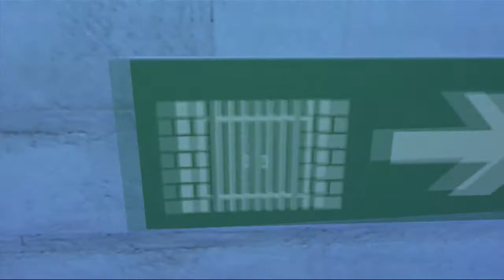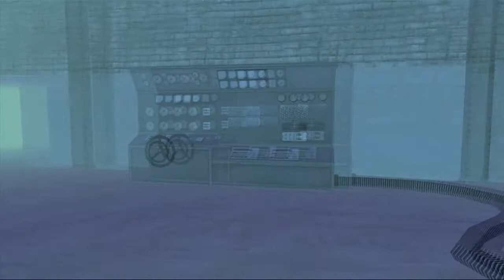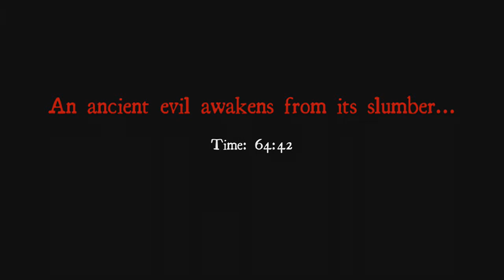The White Noise Online: Gameplay [All Recorders Found]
Hey guys i jhope you guys enjoy this video as its a very fun game to play and you should really get it cause its fun to play but i hope you enjoy the video and ill see you guys in the next video :D

Also Make Sure You Check Out My Facebook, Twitter, Skype, & Steam Click The Links Below To Be Brought To Them: